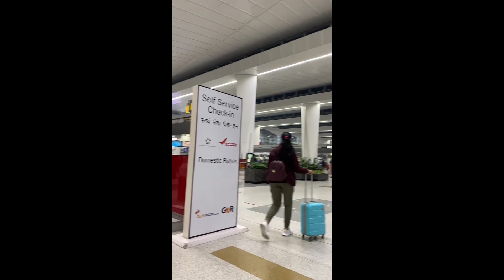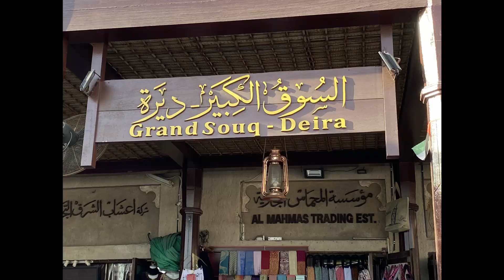Travelling to Dubai from India During COVID and Documents Required | Dubai Vlog - Day 1 | Gold Souk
Hey Guys, this is Pooja and Shubhra bringing you their entire travel journey from India to Dubai and the documents needed. We have mentioned our struggles and experiences, so stay glued to know it all.